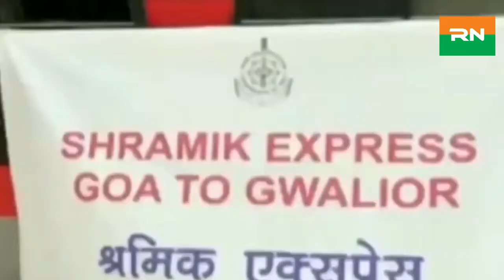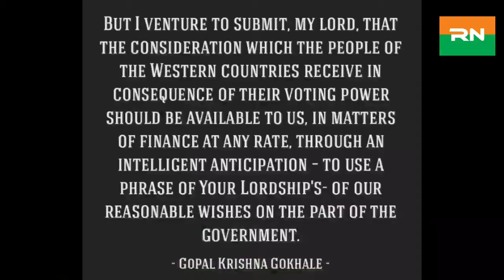News update of the day || 9th May 2020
Note : As we all are working from home so you might face some quality issue at the time of watching.

This is the first english news channel of Bihar..
It is launched  on 1st Jan 2020..
The motto of this channel is to present our Bihari at international level and this is  also an opportunity for youths of bihar to be global..
Bihar has given a lot to the world in every field, now time comes to connect bihar to the world